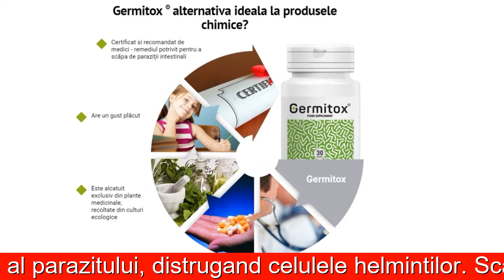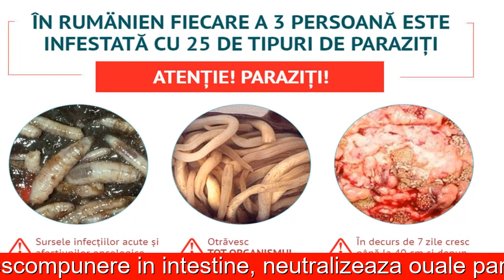Germitox Pret Catena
GERMITOX -
PRODUS ÎMPOTRIVA DĂUNĂTORILOR PARAZIȚI SCĂPAŢI PENTRU TOTDEAUNA DE PARAZIŢI, TENII ÎN TIMP DE 1 LUNĂ
 Ucide paraziţii, acţionând asupra
sistemului nervos al parazitului,
distrugând celulele helminţilor

15 de milioane de oameni mor anual fiind victime ale paraziţilor intestinali
Atenţie Paraziţi
Pot creste pana la 40 cm in lungime si depun ouă de 250 de ori intr-un ciclu de viata
Ficat, plămâni, creier şi inimă

12 SEMNE DE
PREZENŢĂ A PARAZIŢILOR VERIFICAŢI-VĂ ACUM
 1. CONSTIPAŢIE
 2. DIAREE
3. GAZE ŞI
BALONARE
 4. ALERGIE
5. DUREI ALE
ARTICULAŢIILOR
ŞI MUŞCHILOR
6. PIELE CU
PROBLEME
7. PROBLEME CU GREUTATEA
 8. NERVOZITATE
9. DEREGLAREA SOMNULUI
10. SINDROM DE
EXTENUARE
11. DEREGLĂRI
IMUNE
12. INFLAMAŢIA
CĂILOR RESPIRATORII
Dacă aţi avut măcar 2 dintre aceste simptoame în
decurs de o lună, ÎNCEPEŢI IMEDIAT TRATAMENTUL

UNDE VEŢI ÎNT LNI 100% PARAZIŢI
Locurile
publice
Carne, peşte,
legume, fructe
Ţânţari, căpuşe,
pisici, câini
Apă
necalitativă

CUM CURĂŢĂ ŞI
PURIFICĂ ORGANISMUL GERMITOX ?
SUCUL FRUCTELOR SUMAHAParalizează sistemul
nervos al teniilor şi
paraziţilor, izbăveşte
de putrefacţie în organe.
FERULA DJUNGARIANDistruge
viruşii, ciupercile
şi bacteriile care
provoacă afecţiunile.
FIERE DE URSDizolvă şi elimină
cu uşurinţă peste 300
de tipuri de paraziţi,
precum şi produsele
de descompunere şi
ouăle teniilor.
EXTRAS DIN
20 DE PLANTE MEDICINALE Curăţă organele,
imunitatea, purifică pielea.
Îmbunătăţeşte somnul şi
memoria. Înlătura oboseala

Germitox  alternativa ideala la produsele chimice?
Certificat si recomandat de medici - remediul potrivit pentru a scăpa de paraziţii intestinali
Are un gust plăcut
Este alcatuit exclusiv din plante medicinale, recoltate din culturi ecologice
Nu are efecte secundare (spre deosebire de pilulele chimice care cauzeaza ameţeli, greaţă, vărsături, agravează simptomele hepatice si parametrii biochimici)
Remediu Detox complet natural şi sigur, ceea ce înseamnă ca se poate utiliza si fără prescripţie medicală

Avizul de specialitate pe Germitox
Bolile cauzate de paraziţi cauzeaza frecvente manifestări ale starilor de răceala. Germitox, timp de zece ani a reuşit să dovedească faptul ca este un instrument de încredere ce ofera rezultatul cel mai rapid in lupta impotriva parazitlor.
Anton Iancu
Medic toxicolog, categoria superioara, k. m.
Experienta 18 ani

GERMITOX
RESTITUIE SĂNĂTATEA ŞI TINEREŢEA
Piele minunată, fără
comedoane şi riduri uscate.
Păr strălucitor, unghii tari.
Vă aduceţi greutatea la limitele normale.
Nici un fel de distrofie sau obezitate
Organismul Dvs.
Funcţionează ca ceasul.
Ordine cu mersul la baie.
Dormiţi bine şi vă treziţi odihnit.
Le reuşiţi pe toate şi nu obosiţi
Paraziţii nu vă mai sug
sucurile vieţii. Au dispărut
pentru totdeauna, şi împreună
cu aceştia au dispărut şi bolile
Sunteţi sănătos. Acum puteţi
împărtăşi reţeta fericirii celor apropiaţi

CE SCRIU DESPRE GERMITOX
PE INTERNET
Alina Lungu
Acum 4 ani am fost diagnosticata cu Boala Raynaud. Viaţa părea terminată, dar soarta mi-a făcut un cadou. După ce am băut „Germitox” am uitat despre edemul alergic „Kvinke”, mi-am recăpătat tinereţea.
Preda Mihailescu
Sufeream de pete roşii cu prurit. M-am tratat cu de toate, apelând chiar şi la un medic chinez pentru cauterizare. Nu m-a ajutat. Acum termin de utilizat „Germitox” mâncărimea a dispărut, la fel şi erupţiile cutanate şi senzaţia de greutate în hipocondru.
Ana Bolohan
Din copilărie am suferit de colecistită cronică lambliază. După ce a făcut analiza pentru prezenţa paraziţilor, am fost îngrozită de cât de mulţi pot exista, şi am comandat imediat „Germitox”. Rezultatul este excelent Analizeze au fost „curate”

CUM SE UTILIZEAZĂ GERMITOX
ADULŢILOR DE 2 ORI PE ZI.
CURSUL DE ADMINISTRARE ESTE DE 30 ZILE.
COPIILOR DE 2 ORI PE ZI.
CURSUL DE ADMINISTRARE ESTE DE 20 ZILE

Germitox speciale mai bine decât chimice droguri?
Certificate
Certificate, recomandat de medici-gel'mintologami remediu pentru a scăpa de paraziţi la domiciliu
Delicios
Eco Friendly
Este format exclusiv din plante medicinale, s-au adunat în zonele ecologic curate
Fără a pobochek
Nu are efecte secundare (spre deosebire de pilula chimice că cauza ameţeli, greaţă, vărsături, agrava hepatice parametri biochimici)
Util
Remediu Detox complet natural şi în condiţii de siguranţă, ceea ce înseamnă puteţi bea fără prescripţie medicală
Cum se aplică Germitox
Se aplica de 2 ori pe zi, timp de 30 de minute înainte de a mânca. Recepţia rata de 30 de zile